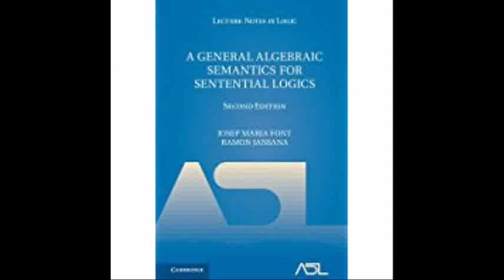A General Algebraic Semantics for Sentential Logics Lecture Notes in Logic